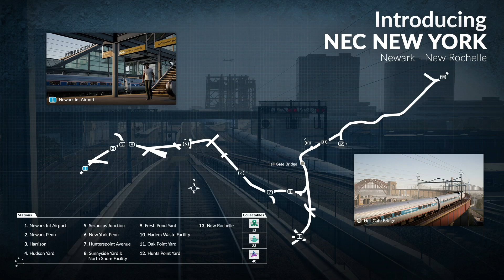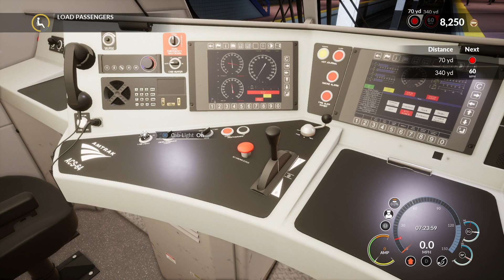Train Sim World: First run-The City Sprinter (PS4)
Welcome onboard this Amtrak 170 - From Newark Int Airport station to New York Penn station.

Gameplay on Sony PlayStation 4©